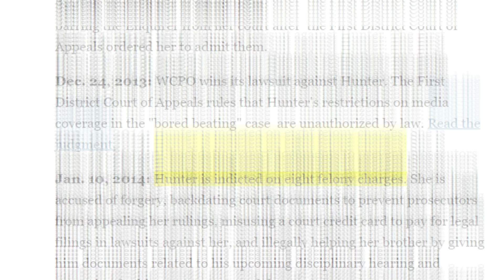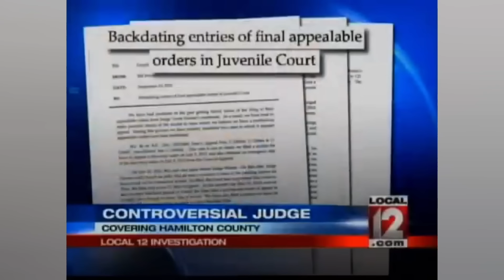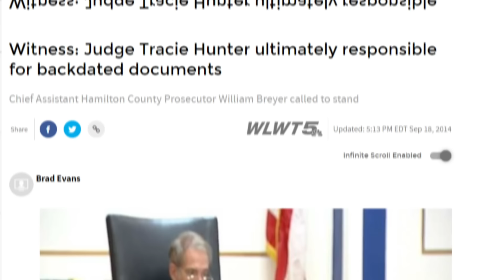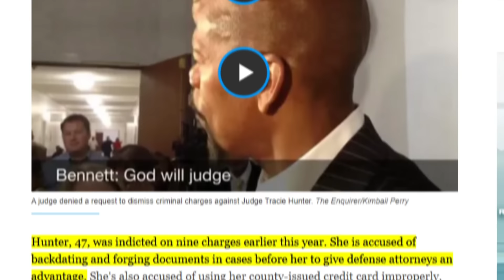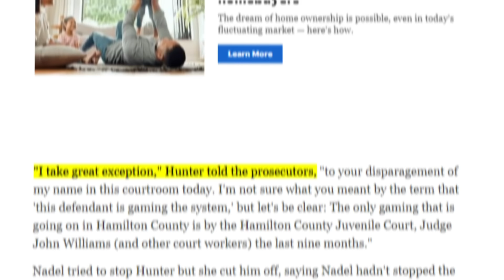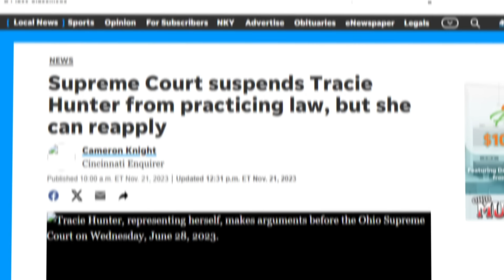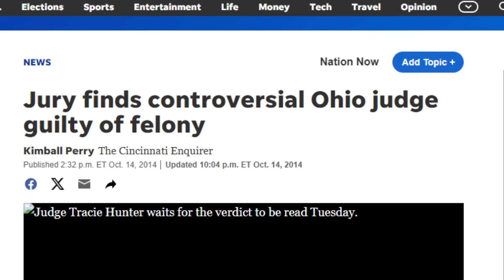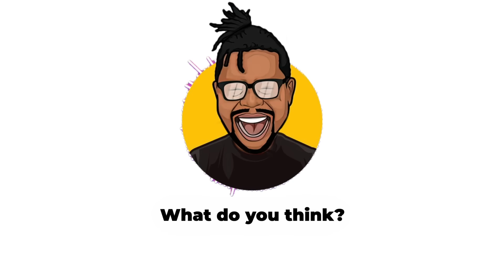Town’s First Black Female Judge Arrested, Dragged Out Of Court & Disbarred